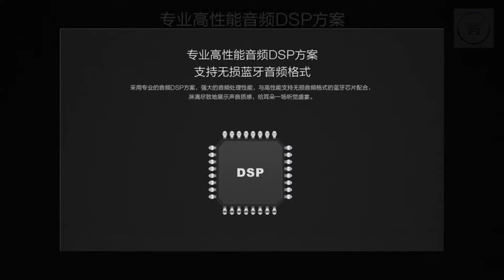Original Xiaomi Desk 2.0 Bluetooth Computer Speaker.(link in description)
***MORE PRODUCTS***

20. YI M1 Mirrorless Digital
51. Xiaomi Redmi 5 Plus
52. Xiaomi Redmi 5 Plus
56. Cake Boutique Server Knife
57. Ceramic Heat Sensitive Mug

***Case For Samsung Galaxy***
2. Super Speed 4 Port USB
3. Aluminum 4 ports USB
***Top Best Wireless Charger for Watch***